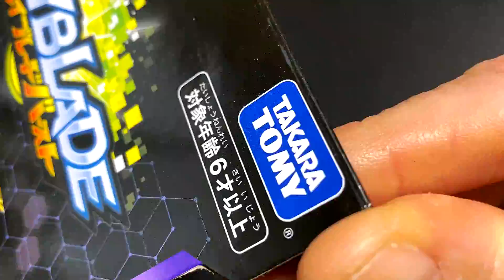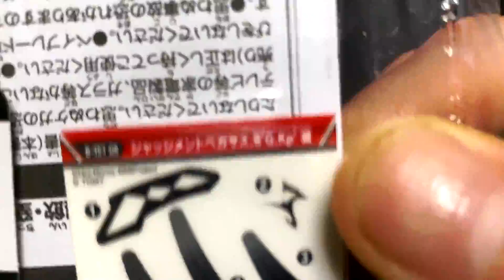Abrindo B-151 Judgement Pegasus.8´G.Kp´(滅)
E hoje vamos ter Unboxing aqui no canal manolos e manolas , então segura sua coga-gola a sua pibouca e bora saborear esse unboxing maravilhoso do Judgement pegasus

VIDEOS MAIS ACESSADOS DO CANAL